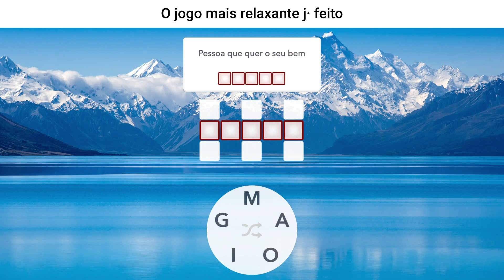BR_Amingo_Bg2_1920x1080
BR_Amingo_Bg2_1920x1080 - Ad Video